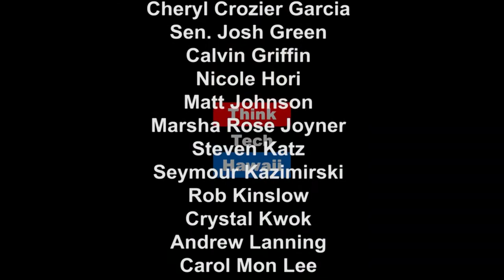Dealing with Disagreements in the workplace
Is It Possible To Have A Spirited Debate On Political Issues Without Harming Your Colleagues Legitimate Differences Of Opinion? Dr. Timothy Fallis, Professor Of Communication At Hawaii Pacific University, Appears On Working Together With Cheryl Crozier Garcia To Address Dealing With Disagreements In The Workplace.